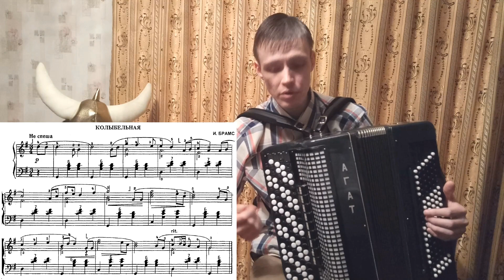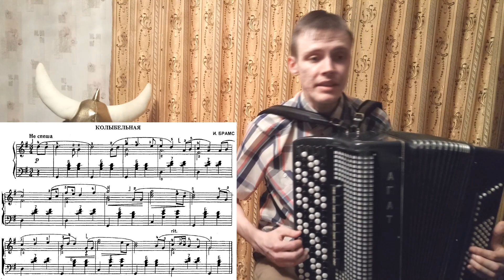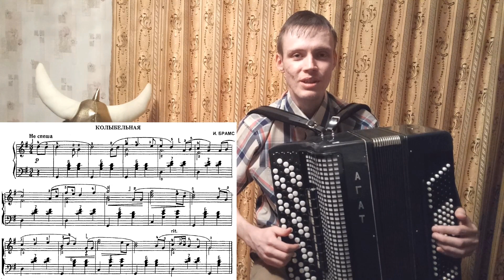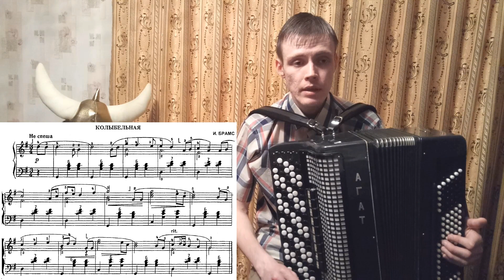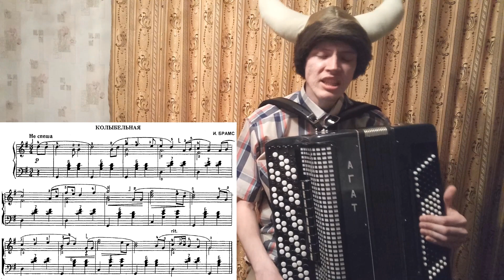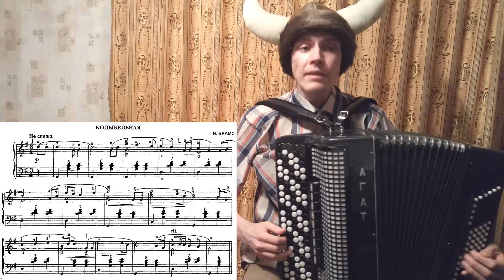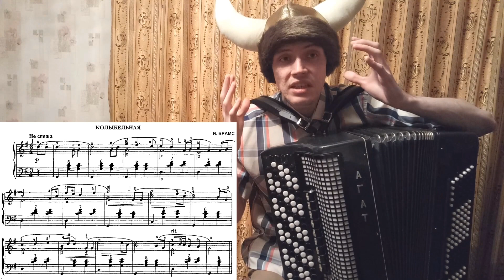И. Брамс. Колыбельная. Вечное сияние чистого разума! Урок#19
В помощь каналу: Сбербанк 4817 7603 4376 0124

И. Брамс. Колыбельная.

На этом уроке из курса "Путь викинга" мы с вами разберём новую пьесу: Иога́ннес Брамс "Колыбельная".

Иоганнес Брамс - немецкий композитор и пианист, один из главных представителей эпохи романтизма.